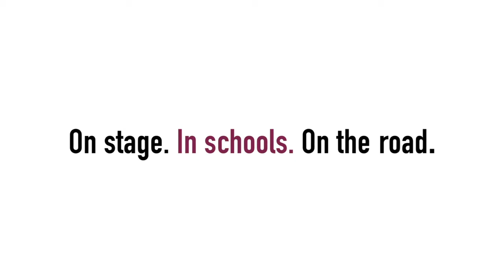Seriously Entertaining: Charles Yu on "Those Were The Days"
CHARLES YU, author of the Time magazine best book of the year "How to Live Safely in a Science Fictional Universe" (2010) and the recent "Interior Chinatown" (2020), as well as a writer and editor on the HBO series "Westworld," reminisces about his kids’ gradual discovery of the truth about Santa Claus. From House of SpeakEasy's "Seriously Entertaining," August 2020.